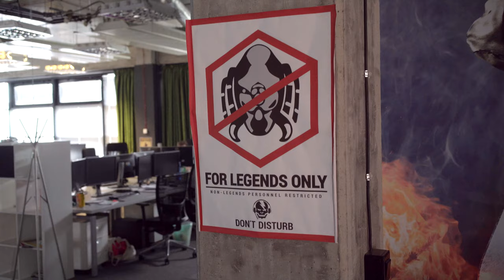Procházka studiem I Madfinger Games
Během natáčení rozhovoru ve studiu Madfinger Games jsme požádali jejich marketingového a komunitního manažera Tomáše Nawara, aby nás trochu provedl.
Nebylo úplně moc času nazbyt a navíc byla zrovna doba oběda, ale přesto se jedná o zajímavé nakouknutí do útrob asi největšího českého studia, které se zabývá tvorbou mobilních her a pravidelně získává spoustu cen za technické a grafické zpracování.